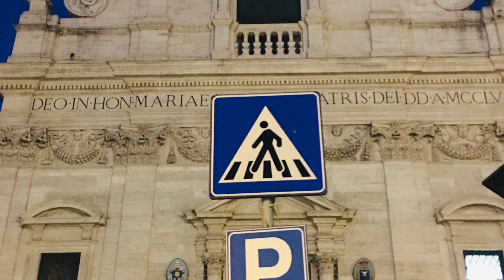여행의 추억_ 유럽자유여행.로마의 휴일 유럽여행 로마 콜로세움 Free travel Europe travel Rome Colosseum Trevi Fountain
안녕하세요. 피아노숲입니다.

BGM _피아노 숲 연주
가을 우체국 앞에서  In front of the Post Office Autumn.
[슬기로운 의사생활 시즌2 ost
피아노 연주곡집] 수록곡
슬기로운 의사생활 시즌2 OST Part 2
슬기로운 의사생활 시즌2 에서 김대명이 부른 '가을 우체국 앞에서'는 지난 1994년 발매된 가수 윤도현의 솔로 데뷔 앨범의 동명 타이틀곡을 리메이크한 곡입니다.

프리미어스영상 준비하다가 ~
예전의 로마 여행의 추억에  잠깐 ~ 빠져봅니다
제가 유튜버 할지~ 1도 생각 못 했던
시절의 ~ 여행입니다 ㅎㅎ
2016년 ~6월의  15일 동안의 유럽 자유
여행 중~로마지하철과 우버 택시
그리고 로마의 시내버스로
이동하며 로마의 콜로세움과 트레비 분수
풍경을 담아보았습니다
이어서~ 유레일패스로 이동하는
기차 풍경입니다

곧 ~ 프리미어스 영상으로 다시 만나요 ☕️